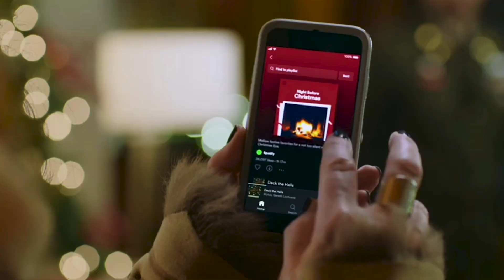Spotify x BENlabs | Product Placement Case Study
Spotify partnered with BENlabs to integrate into content and reach audiences otherwise unreachable through traditional advertising. Authentic in-content integrations helped the brand reach multiple niche audiences while showcasing Spotify’s latest product offerings.